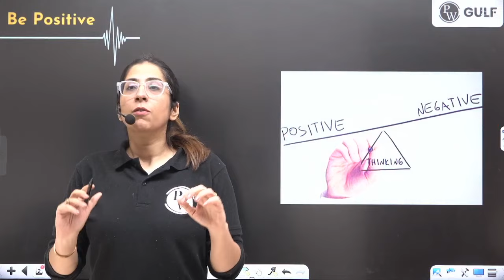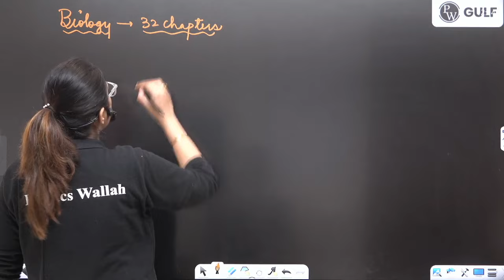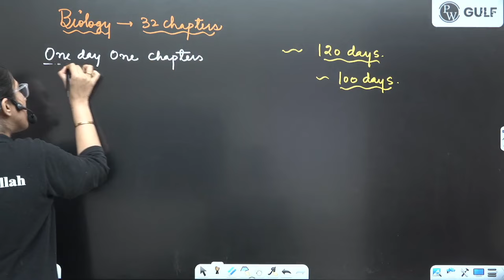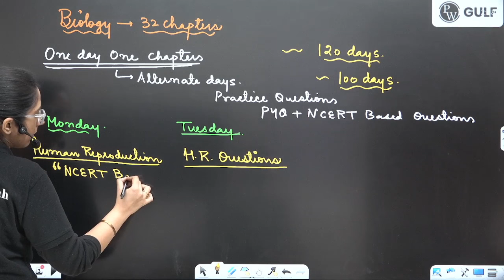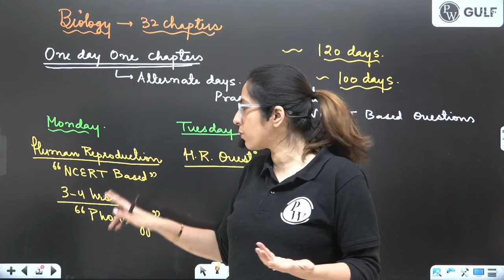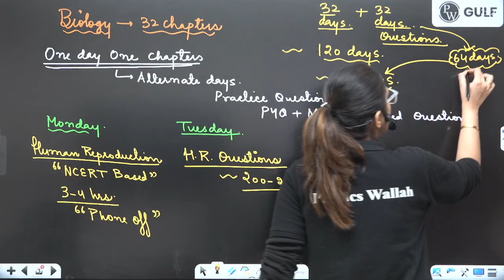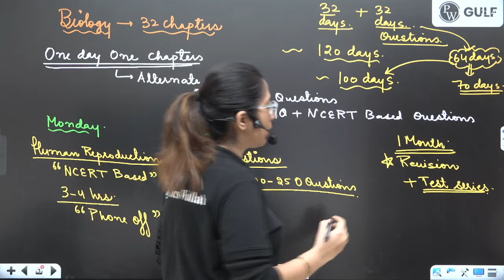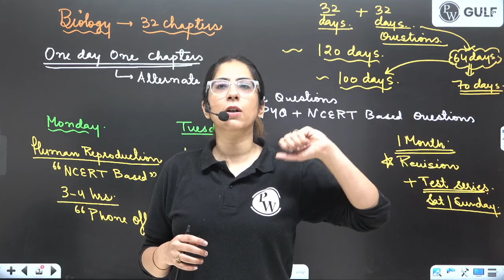🎯 How to Crack NEET in First Attempt? 💪 | NEET Strategy 2024 | NEET Preparation | NEET syllabus 2024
🎯 If You Are Preparing For NEET 2024 Then You Can:-

Embarking on the journey to crack NEET in your first attempt? Look no further! In this comprehensive guide, we're unveiling proven strategies and tips to help you conquer the NEET exam with confidence. Whether you're a first-time aspirant or looking to enhance your preparation for NEET 2024, this video is tailor-made for you. This video will also help you in staying up to date on NEET 2024 NEWS update.